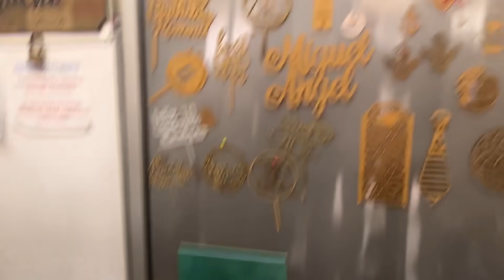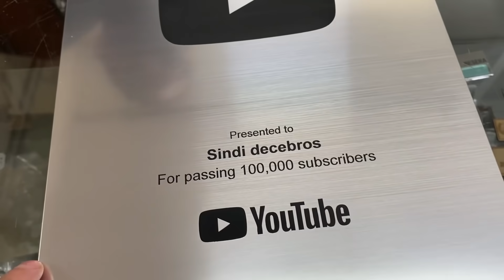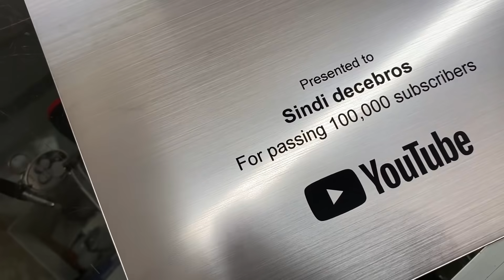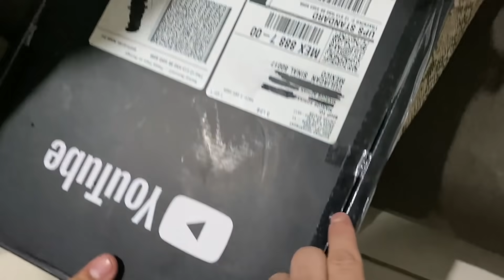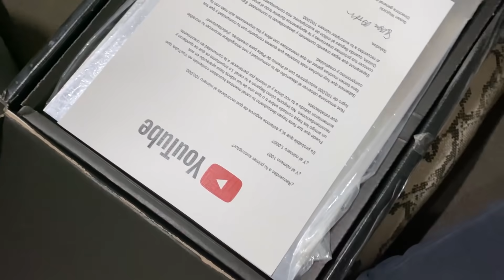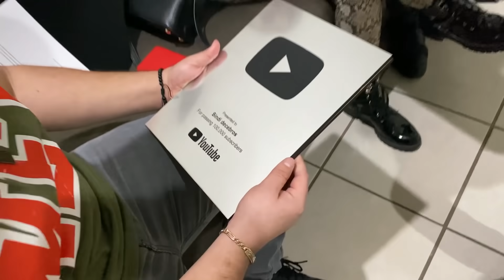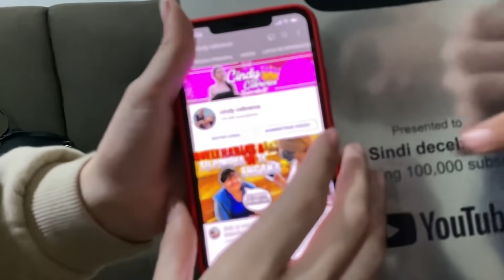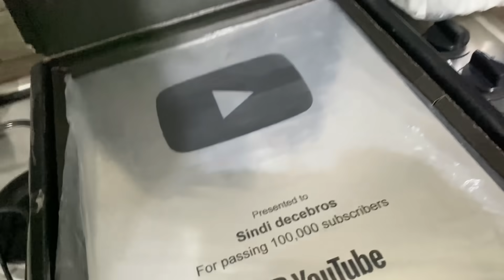LE LLEGA LA PLACA DE 100K CON EL NOMBRE MAL ESCRITO (BR0M4 A MI AMIGA)